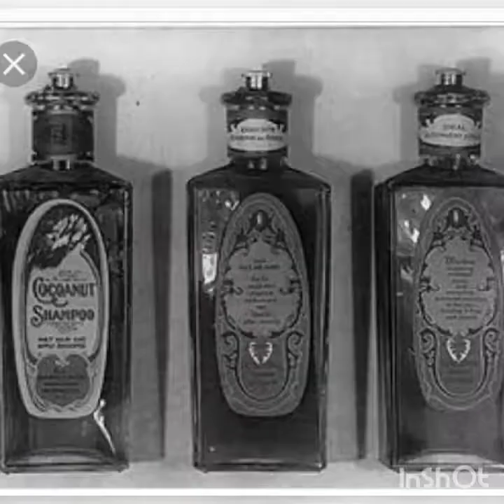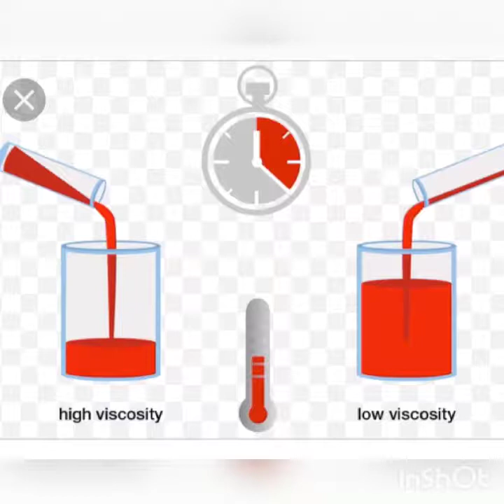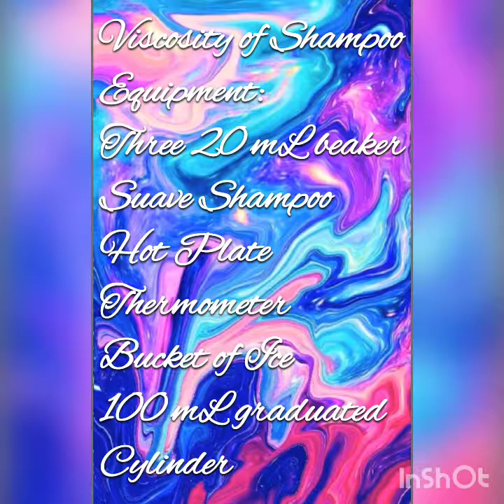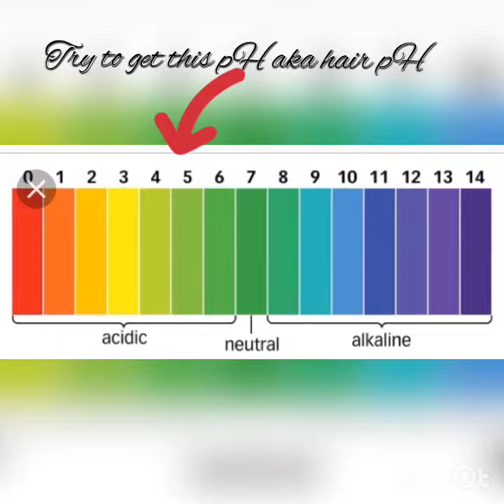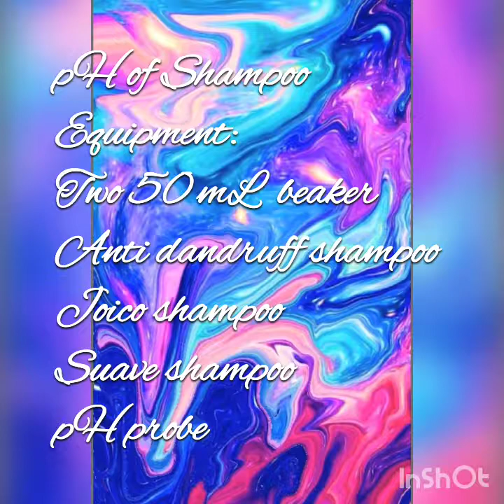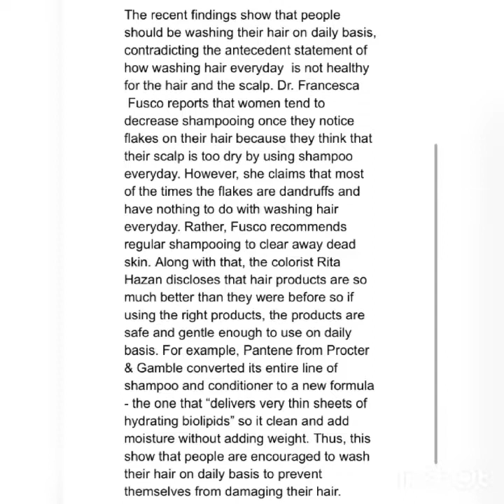Chemistry of Shampoo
Chemistry of Shampoo awesome project by scientists Nadya and Michelle